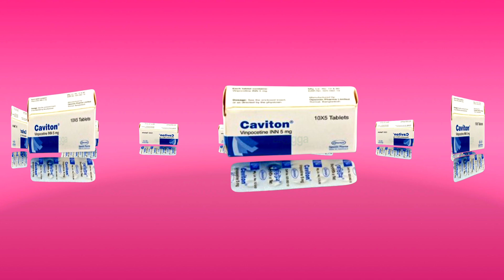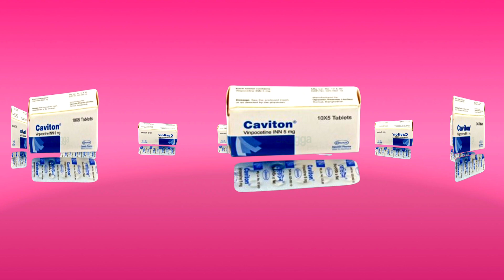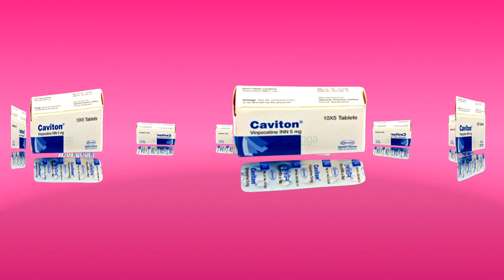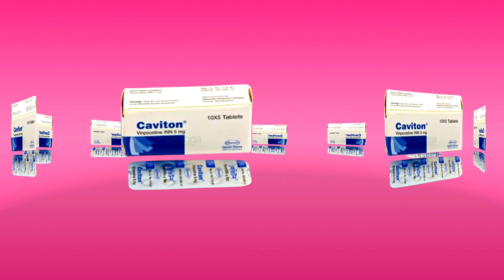Caviton 5mg tablet এর কাজ কি | caviton 5mg tablet review in bangla | vinpocetine tablet